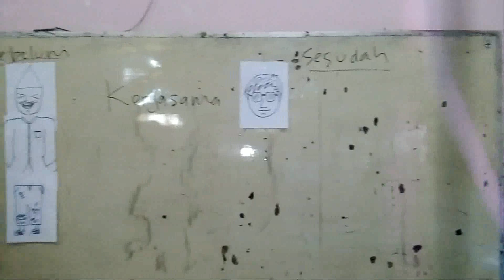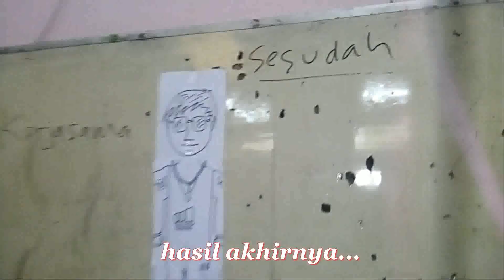Praktek seru kerjasama dalam layanan klasikal bimbingan konseling yang menyenangkan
kegiatan layanan bimbingan dan konseling di smp negeri 23 malang, dalam kegiatan layanan klasikal di kelas 8.7 dengan materi 'pentingnya kerjasama'. siswa praktek bekerjasama dengan anggota kelompok yg telah di bagi sebelumnya. setiap kelompok mendapat tugas yang berbeda. guru BK menyiapkan peralatan spidol berwarna 3 buah, 6 buah lembar kertas HVS dan selotip.